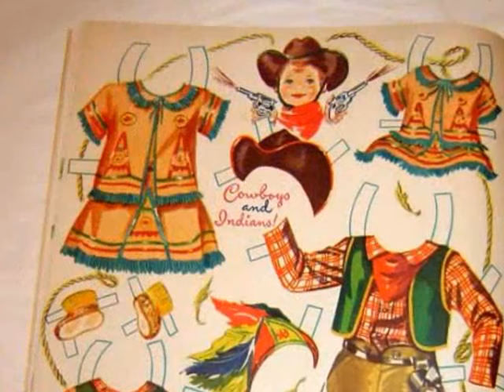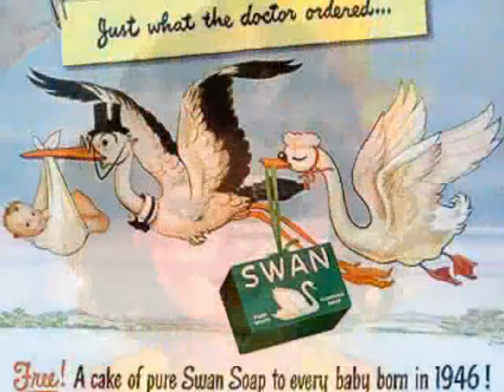louise rumely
Algunas maravillosas muñecas recortables